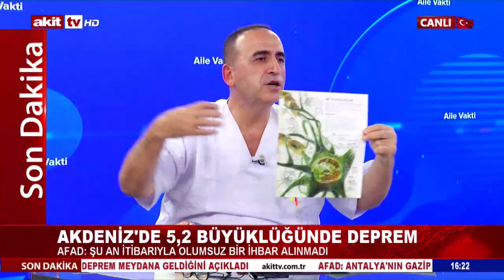Aile Vakti - Psikolojik hastalıkların tedavisi - Ailede yardımlaşma duygusu 05.12.2020